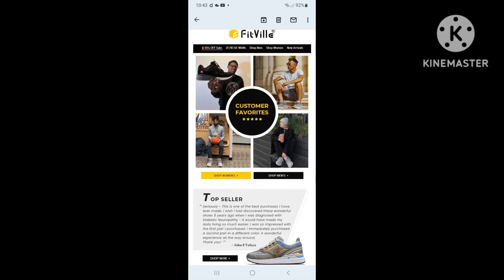NEAR THE END OF THE LETTERS + A LETTER FROM TREVOR.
Near the end of the letters + A letter from Trev.